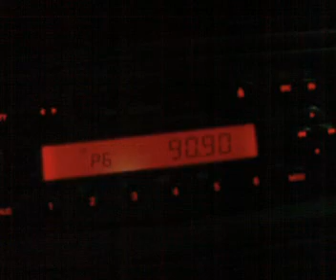Video da telefono personale